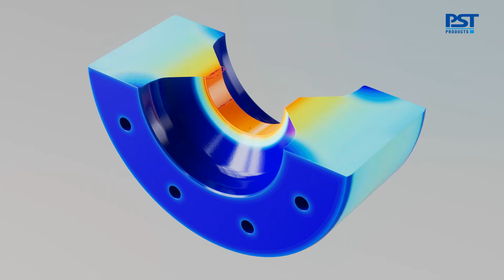EMPT Joining / EMPT Fügen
DEUTSCH (ENGLISH above):

PSTproducts bietet mit der elektromagnetischen Pulstechnologie eine innovative Möglichkeit auch sehr dickwandige und lasttragende Bauteile, wie z.B. einen Querlenker für Omnibusse sicher zu vercrimpen.

Kurzbeschreibung Video:

Zunächst werden die beiden Fügepartner zusammengesteckt und in den sogenannten Feldformer, einem Produktspezifischen Werkzeug, eingelegt und mit einer Positioniereinheit fixiert.

Der Feldformer-Schlitten wird manuell oder automatisiert in die Werkzeug-Spule eingeschoben und der Bediener startet den Prozess.

Nun fließt Strom innerhalb von Millisekunden in die Spule.
Wobei der Feldformer diesen Strom an die sogenannte Feldformerschneide leitet und dort so konzentriert, dass ein Magnetfeld direkt an der Fügestelle entsteht.

In diesem Fall verformt sich das außenliegende Rohr und schrumpft auf den formgebenden Kern auf.

Durch eine zweite Crimpung kann eine axial und radial hochbelastbare Verbindung geschaffen werden, welche selbst den widrigsten Bedingungen über einen langen Zeitraum standhalten kann.

Die Elektromagnetische Puls-Technologie. Ein innovatives Verfahren für sichere und qualitativ hochwertige Fügeverbindungen.

PSTproducts – Joining things differently.

ENGLISH:

With the electromagnetic pulse technology, PSTproducts offers an innovative possibility to crimp even very thick-walled and load-bearing components, such as a wishbone for buses or trucks.

Short description video:
First, the two joining partners are put together and inserted into the so-called field shaper, a product-specific tool, and fixed with a positioning unit.

The field shaper slide is inserted manually or automatically into the tool coil and the operator starts the process.

Now current flows into the coil within milliseconds.
Whereby the field former directs this current to the so-called field shaper cutting edge and concentrates it there in such a way that a magnetic field is created directly at the joint.

In this case, the outer tube deforms and shrinks onto the shaping core.

By means of a second crimping, an axially and radially highly stressable connection can be created, which can withstand even the most adverse conditions over a long period of time.

The electromagnetic pulse technology. An innovative process for safe and high-quality joining connections.